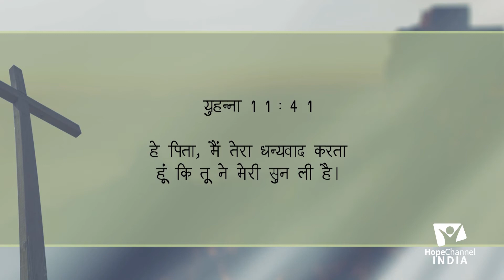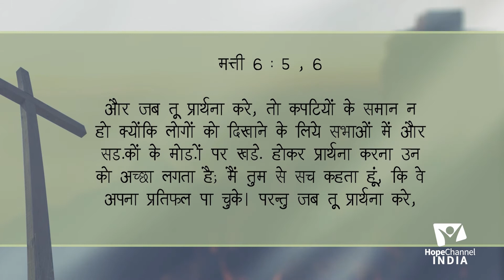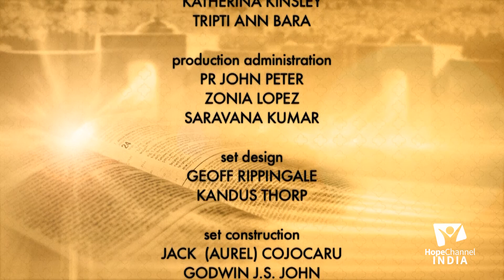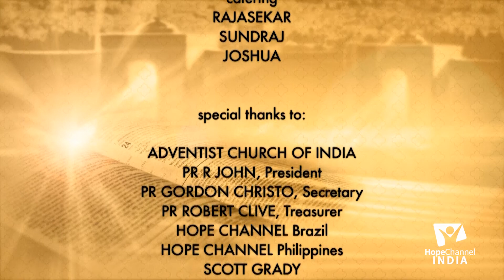10 Meeting Jesus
Do you want to know how your life would change when you meet Jesus? Find out the answer with Pr. Barkat Masih as he explains how your life would change when you meet Jesus.

Series: Meeting Jesus

Speaker: Pr. Barkat Masih

Language: Hindi